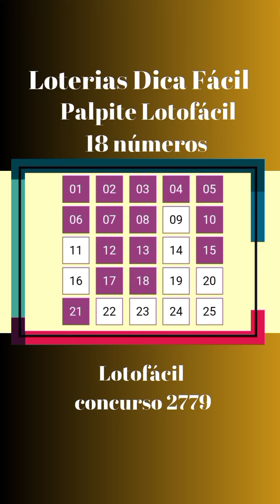Aposta com 18 números - Você receberá mais prêmios ( Palpite Lotofácil 2779)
Dica lotofácil concurso 2779
Uma aposta com 18 números
Vixe sabia que com uma aposta de 18 dezenas você acertando qualquer faixa de premiação você receberá mais prêmios